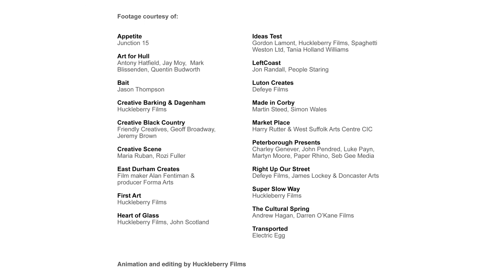Creative People and Places: Partnerships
Find out why partnerships are at the heart of Creative People and Places in this 1 min film.

Creative People and Places aims to get more people taking the lead in choosing, creating and taking part in art experiences in the places where they live.

There are 21 projects, located in areas where people have fewer opportunities to get involved with the arts. The programme is funded by Arts Council England through the National Lottery.

Footage courtesy of:
Mark Blissenden
Quentin Budworth
Antony Hatfield
Jay Moy

Footage courtesy of:
Jason Thompson

Jeremy Brown - Dialogue Media

Footage courtesy of:
Andrew Hagan

Commissioned by East Durham Creates

Footage courtesy of:
John Scotland and Heart of Glass

Footage courtesy of:
Martin Steed
Photograph by Simon Wales

Footage courtesy of:
Charley Genever - Twitter - @charleyfarleyha, Facebook - Freak Speak Poetry Night
Martyn Moore, NorthLight Media - northlightmedia.co.uk

Additional footage, editing and animation
Huckleberry Films